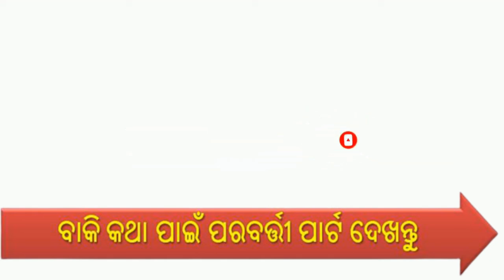ସାରଦା ପ୍ରସନ୍ନ ନାୟକଙ୍କ ସହ ସିଧା କଥା | LIVE TALK WITH SARADA PRASANNA NAYAK PART 4 | SUBSCRIBE,COMMENT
Sarada Prasanna Nayak (December 13, 1926 - September 6, 2020) was an Oriya film writer, lyricist and film director.  In addition to film, he has been active on radio and television. He won the Presidential Award for Excellence in Film,Kaa, Stree, & Sansara and the World. In 2013, the Odisha Government Awarded him the Jaydev Award for Best Oriya Film.

He died on September 9, 2020, while under going  treatment in Bhubaneswar for COVID-19.

He was spent quality 1 hour time on 15th December 2016 in the show Breakfast odisha for news7  where I (KP) and Guddi has taken his interview. proud moment for both.

 Sarada Prasanna Nayak was born in the village of Dhulishwar in the Bayalisha mouza of undivided Cuttack district. His father's name was Basudev Nayak and his mother's name was Sebati Nayak. His father was Manmohan Press Manager. Sarada Prasanna Nayak received her primary education from Victoria School (now Bhaktamadhu Vidyapeeth) in Cuttack Madhusudan Nagar. He later became interested in drama while studying at Ravensha College.

Sarada Prasanna Nayak was inspired by Suren Mohanty for the play. After the establishment of Akashwani Cuttack on the 1948, he was given the role of co-star in a play directed by Manoranjan Das. In 1951, he began writing, directing, and directing musical dialogues. His directed plays include Shankhali, Sunamati and Pisodha. He was the first to write a song for Manoranjan Das's Abhishek Drama. In 1973, he became the only Indian to attend the CEDO event in London. There he lived at the residence of Charles Dickens. His screenplay, Brother Love, which was based on the character of Bharat in the Ramayana, was staged there.

Impressed by his performance in the play, former Assam Governor Loknath Mishra encouraged him to film. Seeing the Calcutta studio, he learned about the film. He began his film career by writing and co-writing the screenplay for the devotee poet Jaydev. At the time, Oriya films were mainly made by Bengali directors. He was the first Oriya director to make a Lakshmi film under the pseudonym "Siddhartha". He made the film at a cost of Rs 95,000. The film lasted for 100 days in theaters. After Lakshmi's success, he made films like Ka, stree and Sansara. he won the Presidential Award for the film Lakshmi, Ka and Stree. He revealed that he took V Shantaram as his inspiration in filmmaking.

Drama
sankhali
 sunamati
 parisodha
films
Bhaktakabi jayadev 1962 (asst-director)
lakshmi (1962)
kaa (1966 in the name of siddhrath )
stree (1968)
sansaar (1971)
tamasa tire (1988)

Jaydev Award - 2013
Presidential Award (Lakshmi-1963, Ka-1966, Female-1968)
Natyashree Samman
banichitra Samman
chinta o chetana award